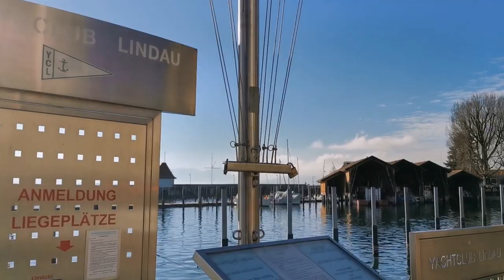Weihnachtsmarkt at Lindau Germany..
Lindauer Hafen Weihnacht is The romantic Christmas market along the lake promenade and with the Mangturm in its center awaits you with hot wine. Christmas decor, and seasonal products. special highlight is the Lindau Harbour.